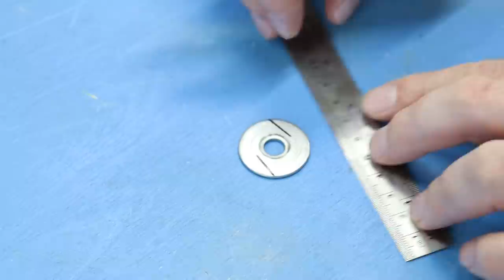Мало кто знает эти Советы и Хитрости Мастеров , Которые Помогают тебе стать мастером 100-го уровня!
Гениальные советы мастеров, прекрасно выполняющих свою работу!
Также продукция Denzel представлена на всех маркетплейсах.
Гениальные Столярные Советы и Хитрости Которые Действительно Работают